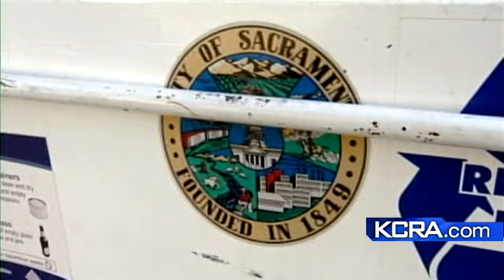Sensitive Papers Found In Dumpster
Hundreds of documents containing sensitive personal information were found in a Sacramento Dumpster.